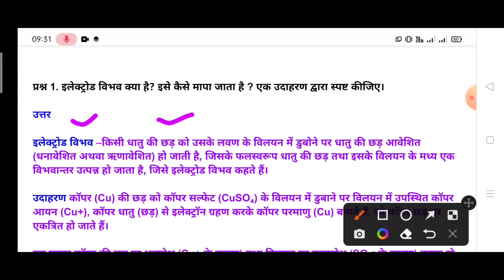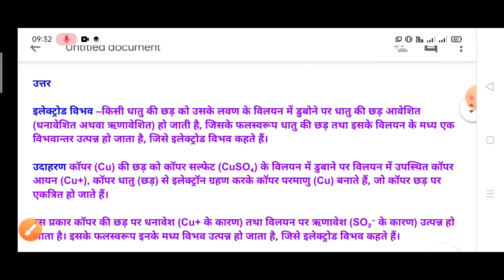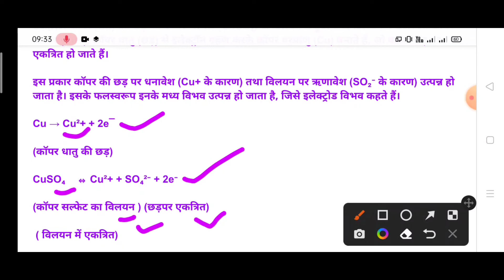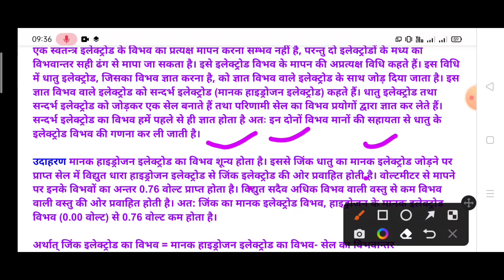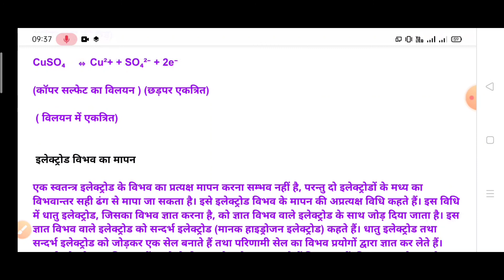इलेक्ट्रोड विभव किसे कहते हैं इसे कैसे मापा जाता है उदाहरण सहित//electrod vibhav kise kahte hai